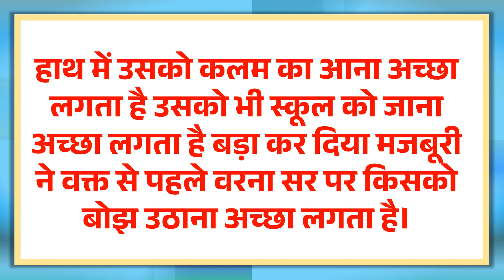सुविचार- जिंदगी ना मिलेगी दोबारा | Zindagi na Milegi Dobara | Hindi Quotes | Motivational Speech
सुविचार- जिंदगी ना मिलेगी दोबारा | Zindagi na Milegi Dobara | Hindi Quotes | Motivational Speech | Quote from movie zindagi na milegi dobara

कड़वे सच,
हिंदी विचार,
हिंदी कविता,
प्रेरणादायक हिंदी कहानी,
अनमोल वचन,
Anmol Vachan,
Hindi Quotes,
Heart Touching Thought,
Hindi Poems,
Hindi Inspirational Story,
Anmol Vichar,
Best Motivational Quotes,
Love Story,
Motivational Hindi Story,
WhatsApp Story,
Hindi Kahaniya,
Hindi Desi Kahani,
सुविचार,
Suvichar,
Satire,
व्यंग,
Gazal,
ग़ज़ल,
Shayari,
Kavita,
Hindi Thoughts,
Good Word,
Good Thoughts,
Inspiration Thoughts,
Inspiring Quotes,
Slogans,
Kadve Vachan,
Satya Vachan,
Madhur Vaani,
Best Thoughts,
Mahapuruso Ki Vaani,
Values,
Emotional Sad Love Patriotric Bewafa Shayari,
Achchi Baatein,
Sundar Vichar,
Amulya Vachan,
Amulya Vaani,
Durlabh Vichar.